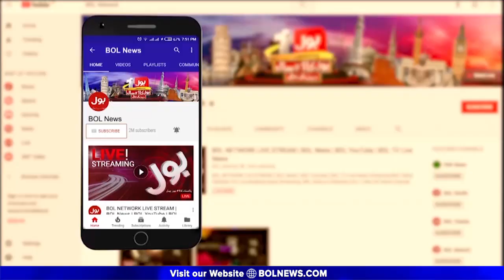How Pakistan Defeat India in 1965? | The Special Report | Mudasser Iqbal